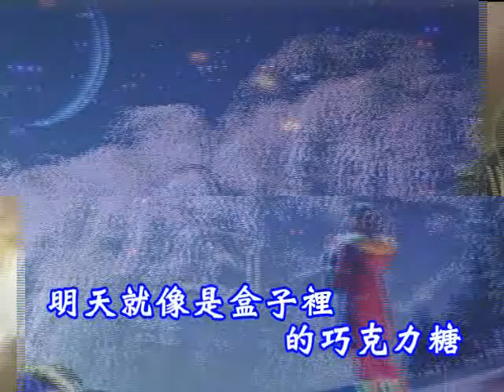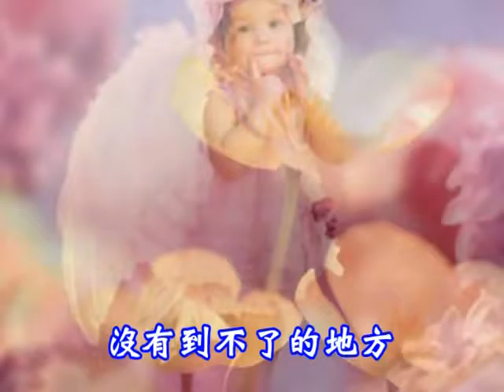國語善歌 活佛老師慈悲 一千零一個願望